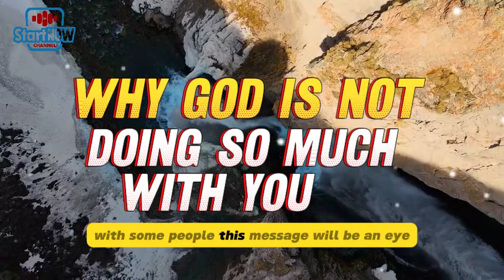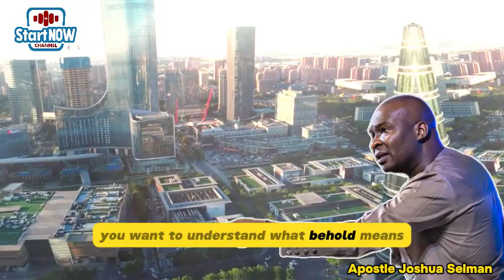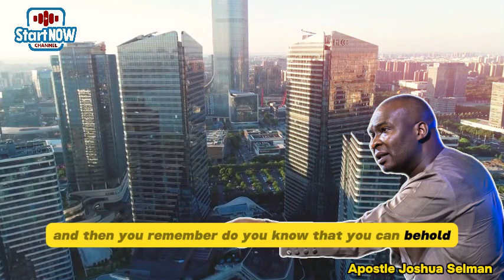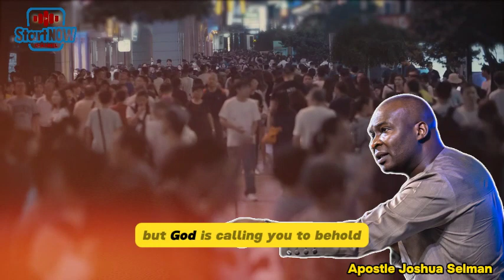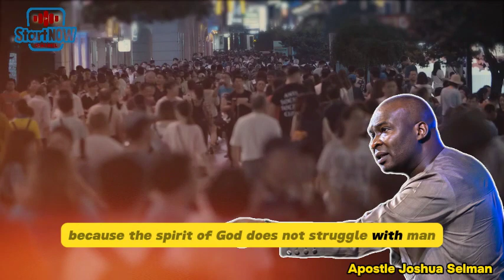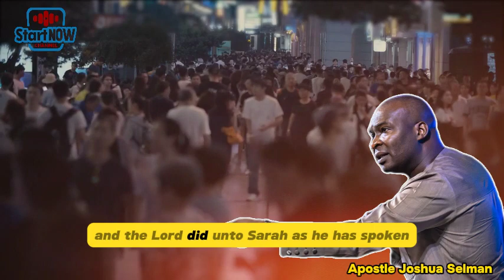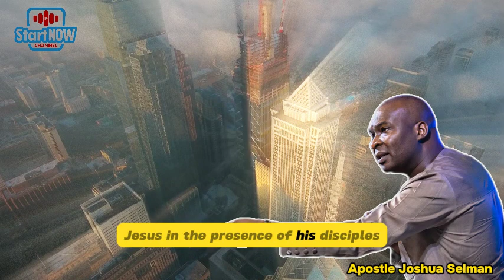WHY GOD IS NOT DOING MUCH WITH YOU | Apostle Joshua Selman